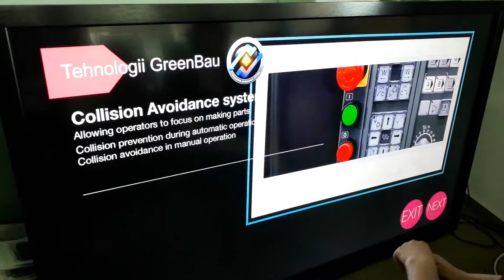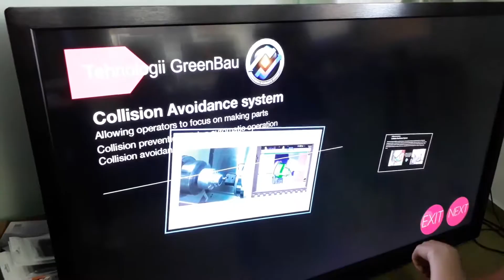Demo Multitouch Presentation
Testing MultiTouch Presentation, made in unity3d, compiled for win64, on 4K resolution and 65" iQTouch Display. Code: TouchScript Developed by Valentin Simonov, Implementation in unity3d and content by Adrian Budritan.